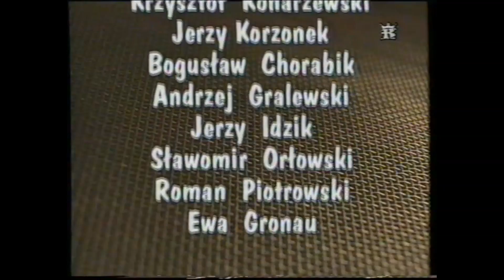Azbest - rozmowa z 1998 roku